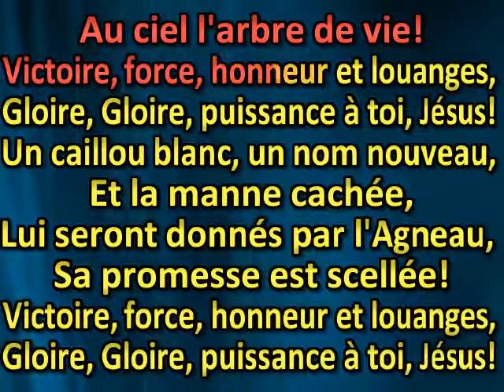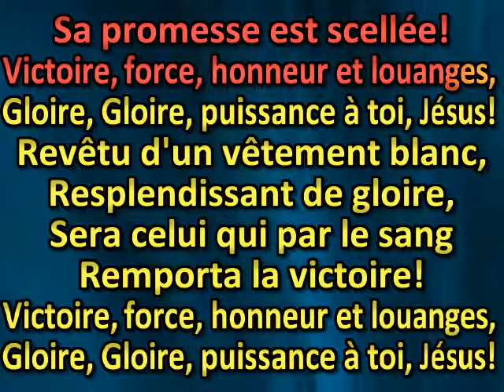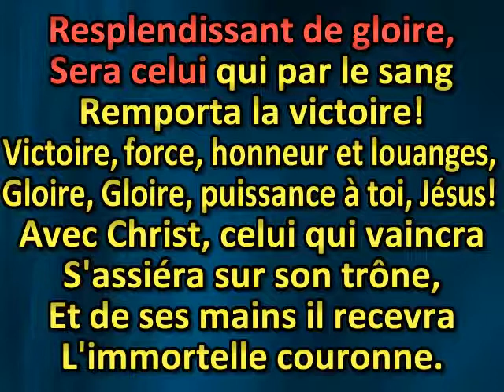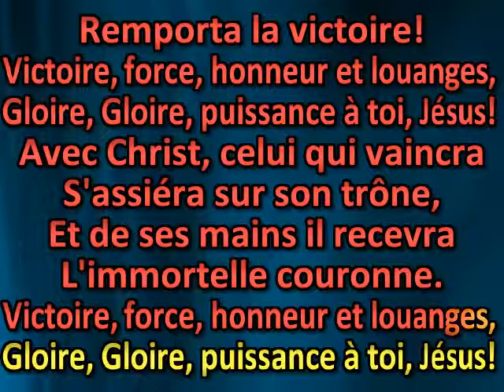A celui qui sera vainqueur